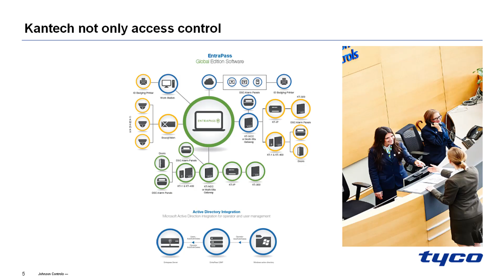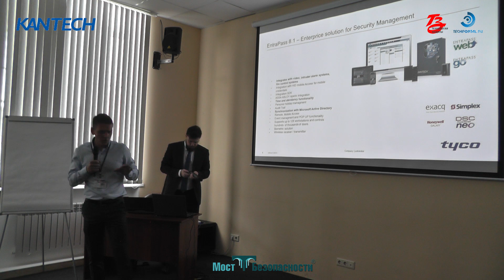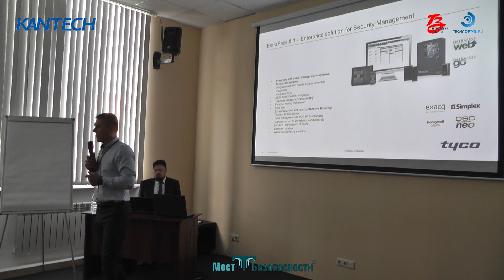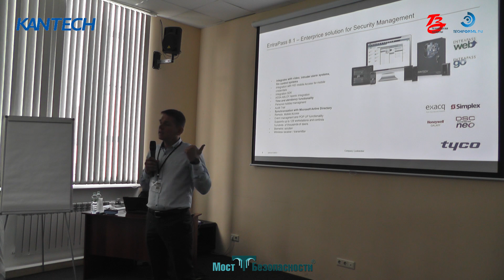СКУД Kantech. Варианты интеграции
Aurimas Sukys "Kantech"
Система Kantech и программа EntraPass, с которой мы делаем интеграцию с видеонаблюдением, охранной, пожарной системой, другими системами и даже с IT-решениями с Microsoft Active Directory или делаем интеграцию через SQL DataBase.
Когда мы говорим об интеграции, я люблю использовать два слова:
- либо "интеграция",
- либо "унификация".
Интеграция – это слово, ну, такое, непонятное: что это значит – интеграция? Как это сделать интеграцию? Через реле? Через протоколы? Через базу данных?
И у каждого заказчика есть своя идея. Очень хорошо надо понимать, какой результат нам нужен.

Обсудить на Форуме "Моста Безопасности" в теме "СКУД. Знать, что хочет заказчик"